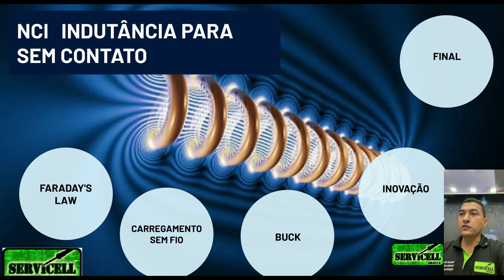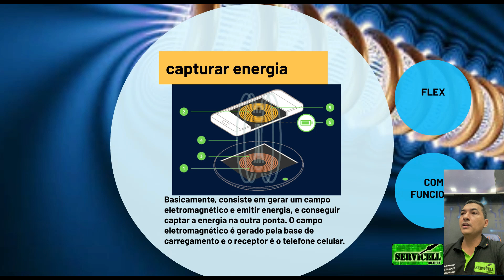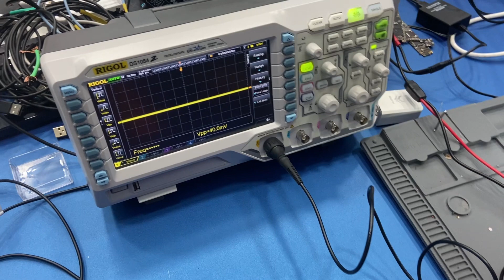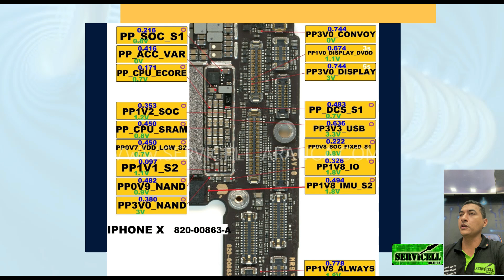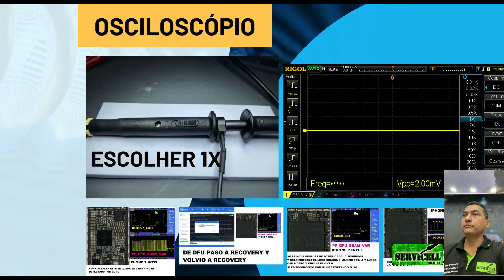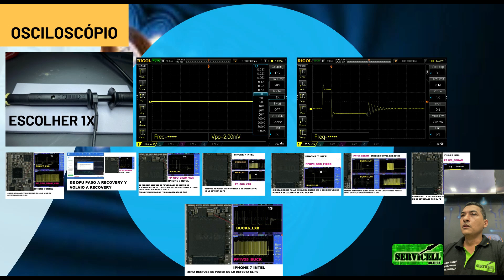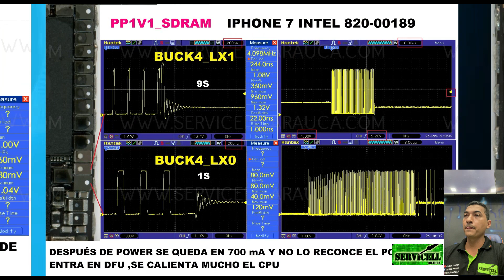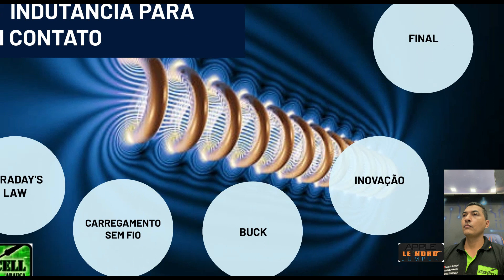aprendiendo a medir bobinas sin contacto metodo NCI inalambricamente - testing inductance no contact